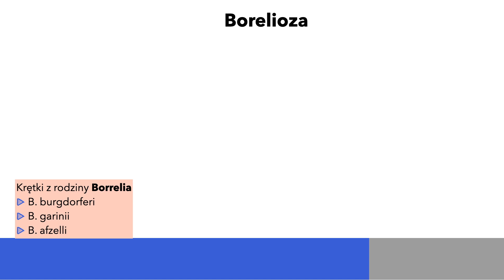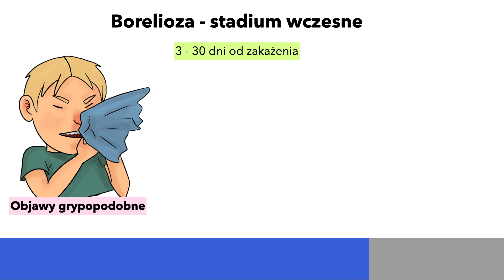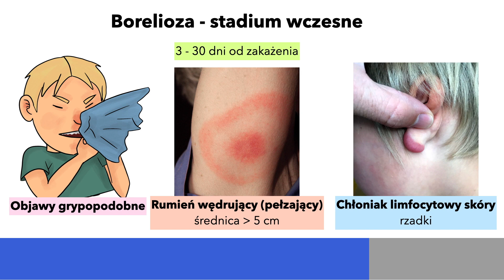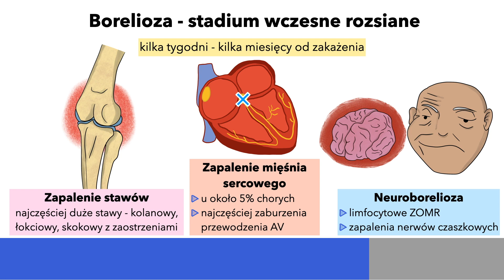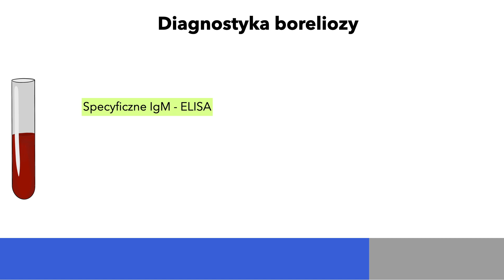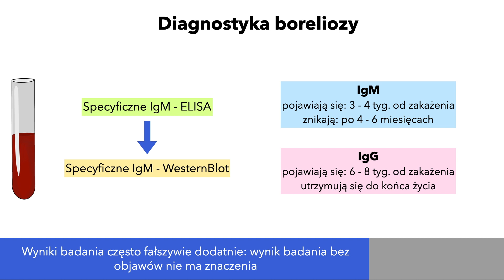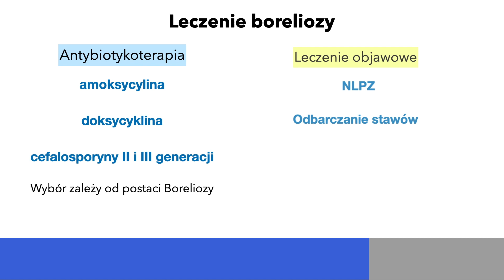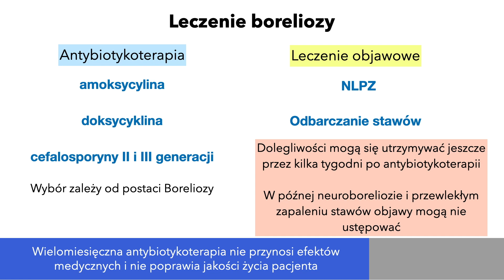Choroby zakaźne: Borelioza, czyli choroba z Lyme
POPRAWKA!
9:35 - oczywiście dożylnie stosowana jest penicylina G - czyli penicylina benzylowa, która jest podawana dożylnie (i.v.) oraz domięśniowo (i.m.)
Penicylina V - to penicylina fenoksymetylowa - stosowana w formie doustnej

W dzisiejszym odcinku opowiem o boreliozie - jednej z bardziej znanych chorób zakaźnych przenoszonych przez kleszcze.

*Chcesz wiedzieć co u mnie słychać i jak nagrywanie odcinków wygląda od kuchni? Wpadnij na mojego Instagrama